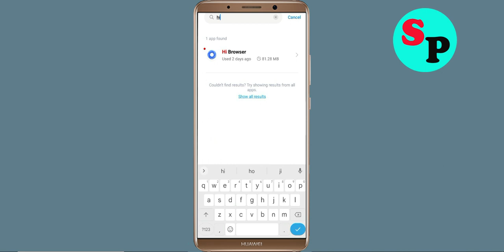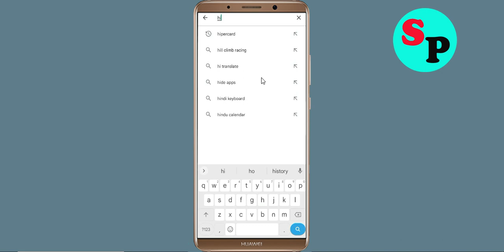How To Fix Hi Browser Oops Something Went Wrong Please Try Again Later Error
How To Fix Hi Browsers Oops Something Went Wrong Please Try Again Later Error

Hello Friends in this video,  i will show you how to Fix Hi Browser Oops Something Went Wrong Error Please Try Again Later or Fix Hi Browser Retry Problem. If you are facing same problem in your android mobile then it will help you a lot.

b). Confirm if the Hi Browser Server Is Working or not. ...
c). Login Through Hi Browser and clear cache and clear data. ...
d). Uninstall then Reinstall the Hi Browser from google playstore. ..